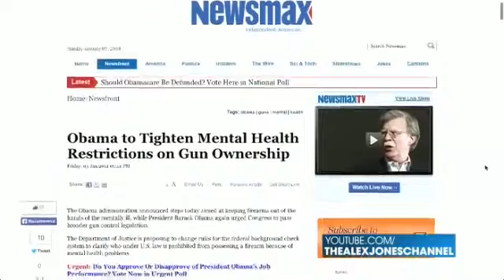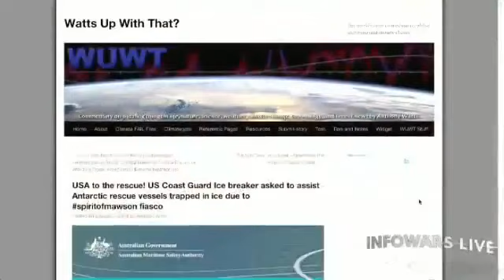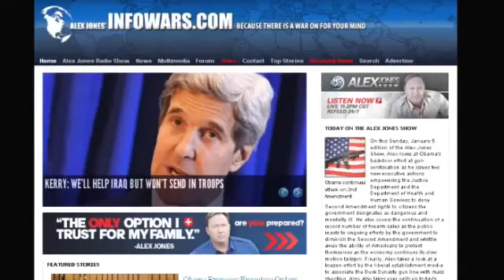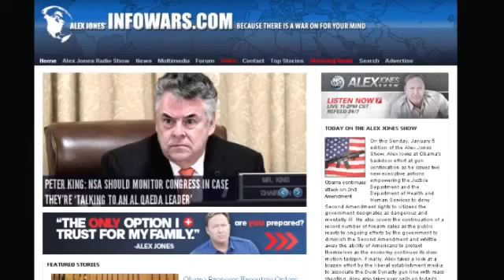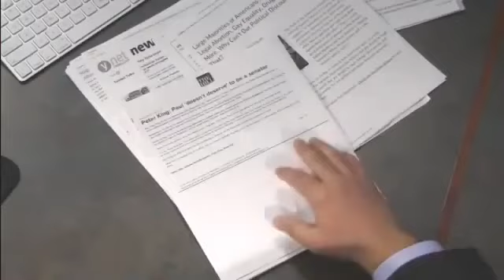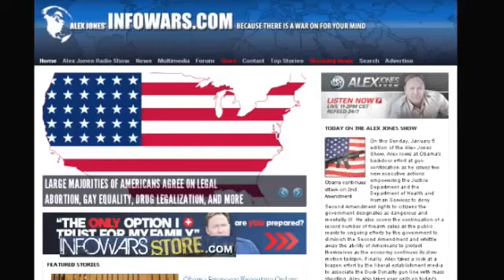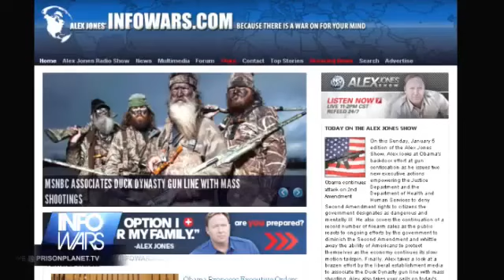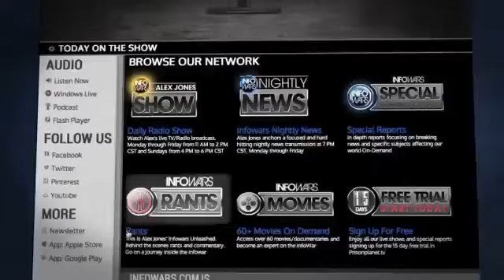ALEX JONES - THE END OF DAYS is here be prepared!!